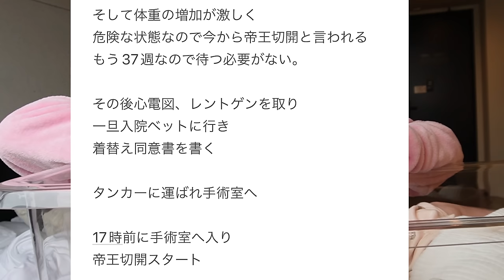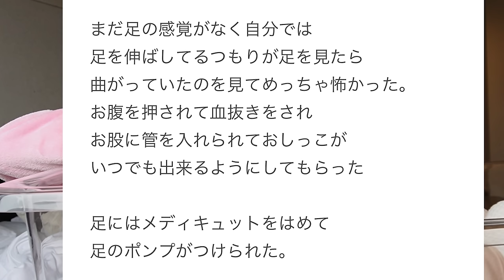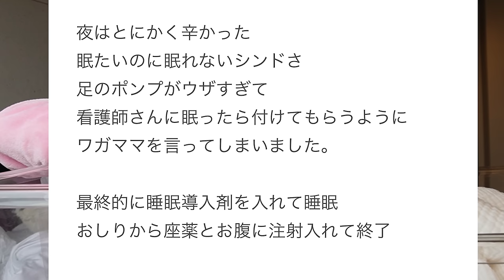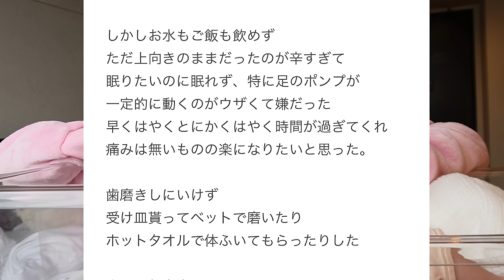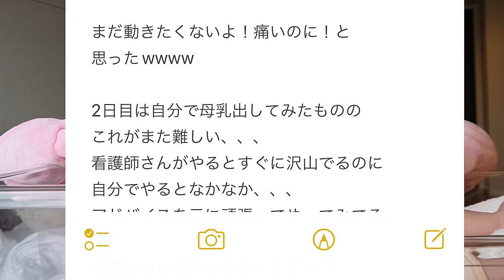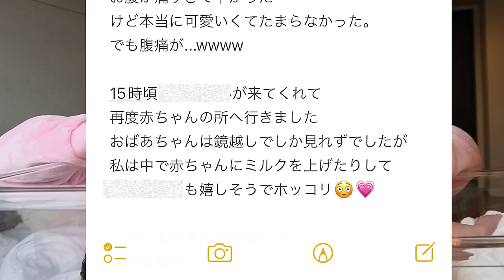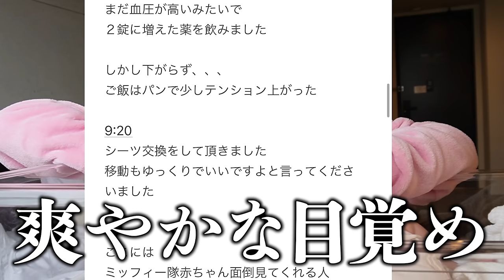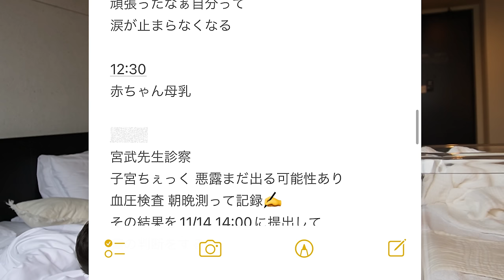出産時の病院でのルーティン【入院生活】